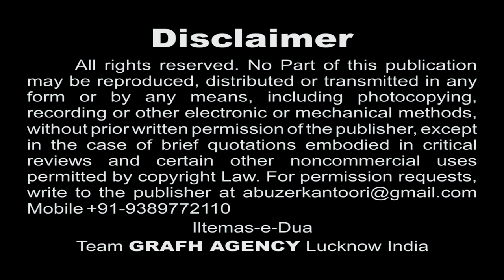Main Hoon Shabbir | Moazzin-e-Aza Meesam Abbas Kazmi | Best Moharram Nohey 1439 2017-2018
Audio : ODS Studio Karachi Pakistan
Vocal : Mazhar Lucknowi
Video Editor : Abuzer Kintoori

Presented By : Mohd. Asghar Kintoori & Karrar Haider Jaan Jarwali
Cameraman : Rahul Singh Chauhan
Camera Asstt. : Kumail Ali, Yusuf Raza, Mehdi Hasan "Sonu"
Production Manager : Mahtab Husain & Mahmood Rizvi
Video Editor : M. Abuzer Kintoori

Aijaz(Josh-e-Azza) 2018
Ashfaq-Marchant 2018
Awaz-e-Karbala 2018
Azadari-e-Murshidabad
Daniyal 2018
Dar-e-Batool 2018
Hala Party
Qurban Jafri
nohay 2018
sarwar 2018
nohay 2017-18
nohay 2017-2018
nadeem sarwar
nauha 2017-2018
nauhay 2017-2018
nohay
how to
scrapbooking (hobby)
noha
epic
daniyal
islam
shia
2018
farhan
allah
iraq
song
lyrics
album
naat
qawali
duwa
salawat
ibadat
talwar
tatbeer
zanjeer
qama
azadar
pursa
sham
karbala
matamdari